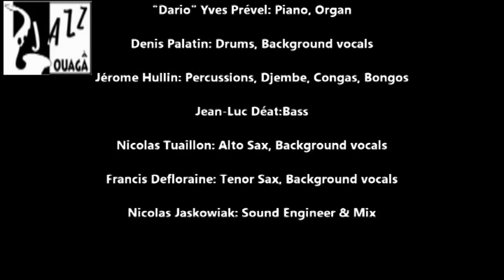04 DUSTY DANCE FLOOR PARTY KILIMANDJARO Live In JAZZ@OUAGA 2000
04 DUSTY DANCE-FLOOR PARTY_KILIMANDJARO_Live In JAZZ@OUAGA 2000.mpg
(Abraham S. Yaméogo)

"Kilimandjaro" Abraham S. Yaméogo: Guitars, Lead vocals
"Dario" Yves Prével: Piano, Organ
Denis Palatin: Drums, Background vocals
Jérome Hullin: Percussions, Djembe, Congas, Bongos
Jean-Luc Déat:Bass
Nicolas Tuaillon: Alto Sax, Background vocals
Francis Defloraine: Tenor Sax, Background vocals
Nicolas Jaskowiak: Sound Engineer & Mix